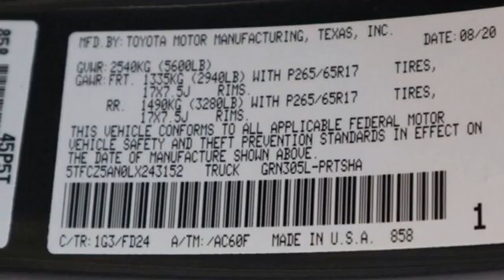New 2020 Toyota Tacoma Pueblo CO Colorado Springs, CO #207704 - SOLD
Year: 2020
Make: Toyota
Model: Tacoma
Trim: TRD Sport
Engine: 3.5L V6
Transmission: Automatic 6-Speed
Color: Magnetic Gray Metallic
Interior: Black/Orange
Stock #: 207704
VIN: 5TFCZ5AN0LX243152

Pueblo Toyota
2220 US-50 West
Pueblo, CO 81008

Address:
2220 US-50 West